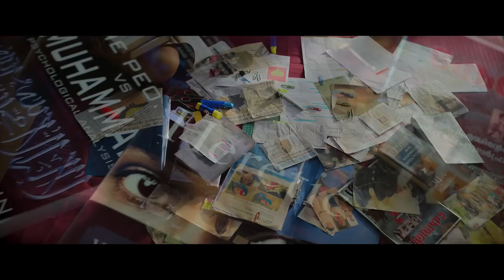the Karla store movie trailer please 🙏 guys support mein